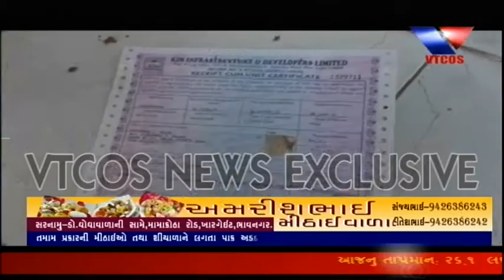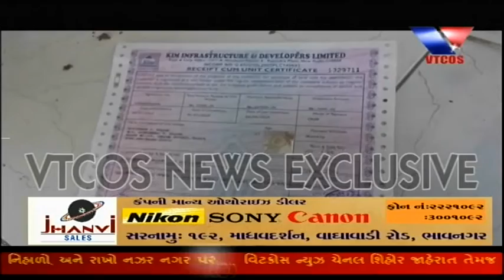Bhavnagar : 1 Company Dwara Grahako Sathe Frod Karayu